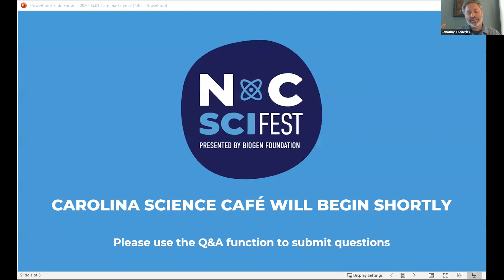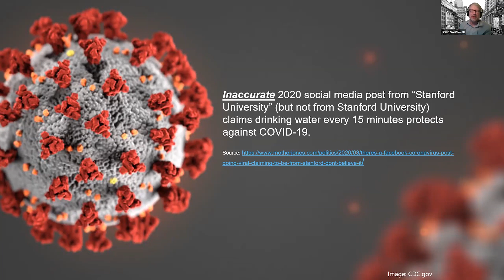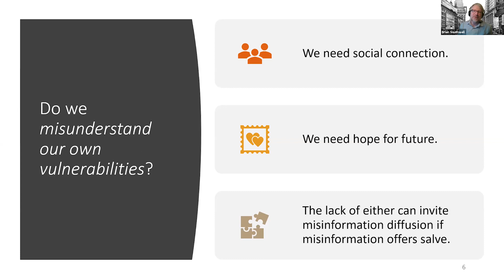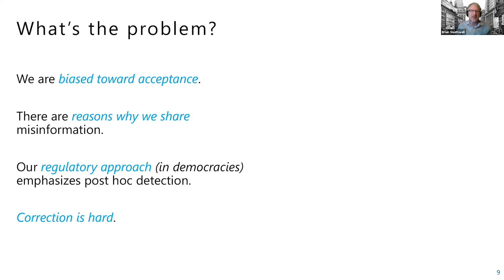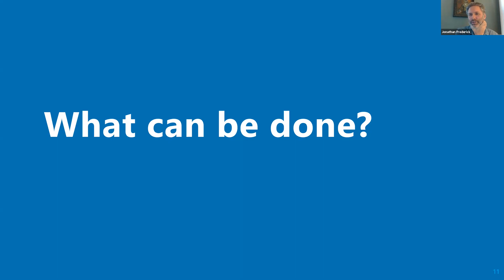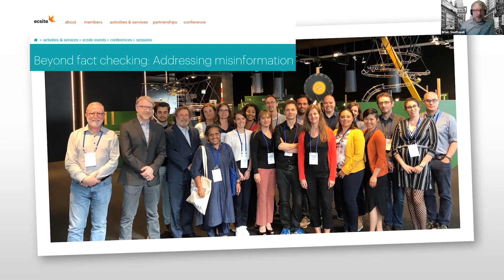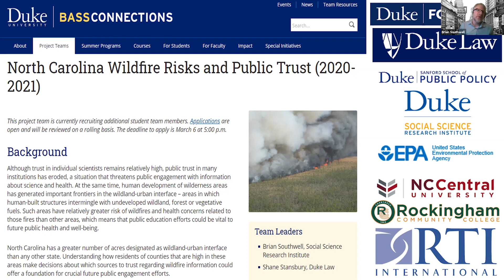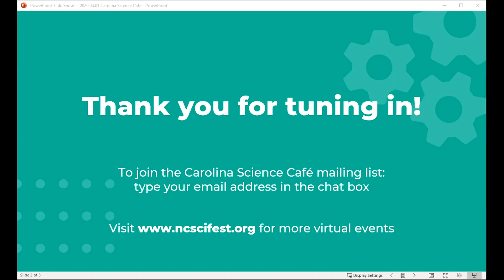Carolina Science Cafe | Misinformation about Science and the Science of Misinformation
In this Carolina Science Cafe, Dr. Brian Southwell discusses why misinformation about health and medicine proliferates and what we can do about it. He offers insights from his work, including his recent book, Misinformation and Mass Audiences. Among other topics, he also talks about COVID-19 myths online and the importance of trust in healthcare.

Southwell directs the Science in the Public Sphere program at RTI International and is a faculty member at both Duke University and UNC-Chapel Hill.